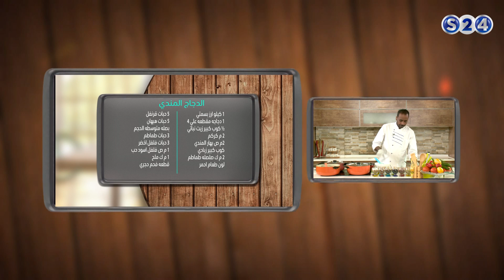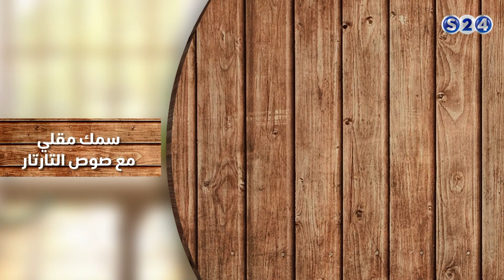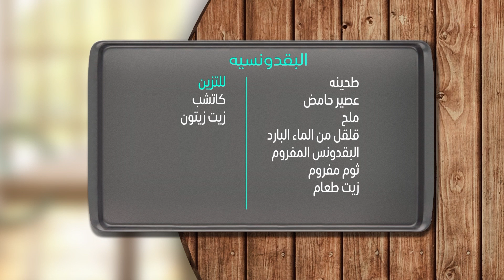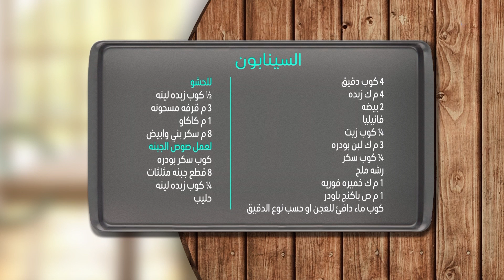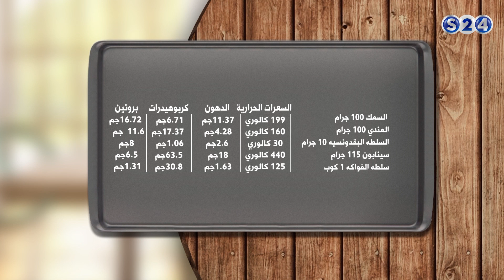سمك مقلي مع صوص التارتار,سلطه الفواكه,السينابون والدجاج المندي مع فيصل احمد (كبسور) - نكهة خاصة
انتقلت سودانية ٢٤ مع عدد من القنوات الى قمر عربسات  على الترددات  :
12523 رأسي- 12034 أفقي معدل ترميز
27500

سمك مقلي مع صوص التارتار,سلطه الفواكه,السينابون والدجاج المندي مع فيصل احمد - نكهة خاصة
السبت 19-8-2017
مع الدكتورة :
روعة بابكر
تقديم :
شيف ابراهيم
ـــــــــــــــــــــــــــــــــــــــــــــــــــــــــــــ

ـــــــــــــــــــــــــــــــــــــــــــــــــــــــــــــ

اقوى البرامج الخاصة بالقناة :

ـــــــــــــــــــــــــــــــــــــــــــــــــــــــــــــ

سودانية 24 في رمضان :

ـــــــــــــــــــــــــــــــــــــــــــــــــــــــــــــ

ـــــــــــــــــــــــــــــــــــــــــــــــــــــــــــــ